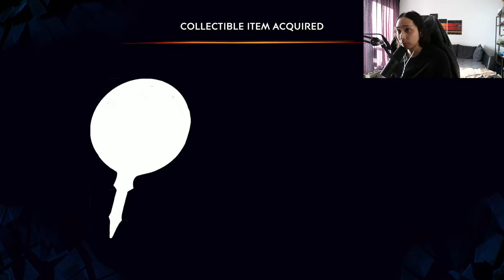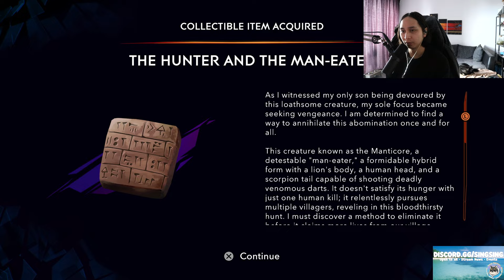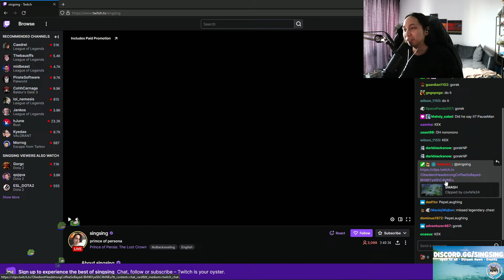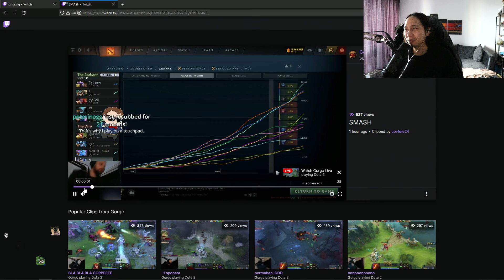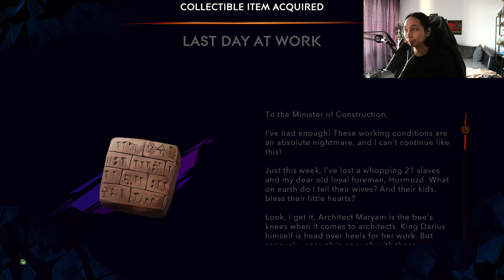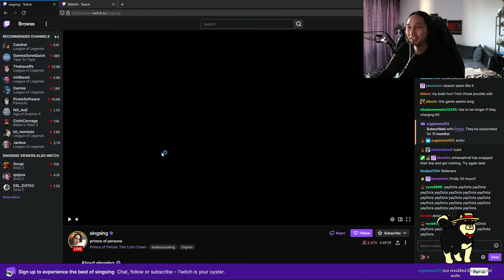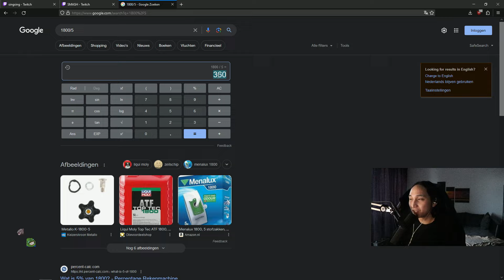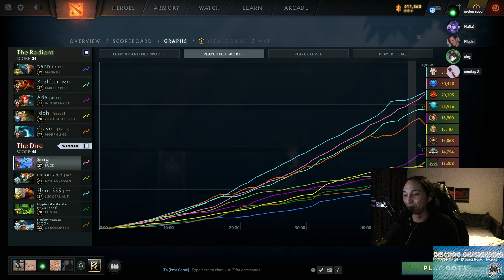SingSing 16th January 2024 Prince of Persia: The Lost Crown #1/Dota 2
Twitch Title: dota days

All videos are uploaded in 1080p HD unless it was streamed in a different quality. If the option isnt available this is due to Youtube processing. Please check back in a few hours/tomorrow.